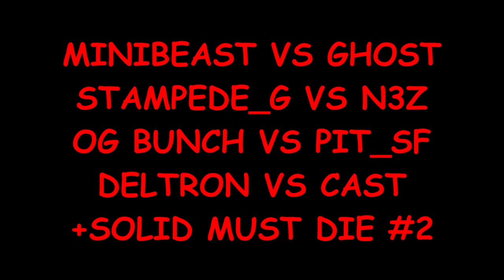Mixin' with Swix (Trailer)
Trailer for Swix's upcoming exhibition and tournament stream. Saturday 12th Feb 7PM EST